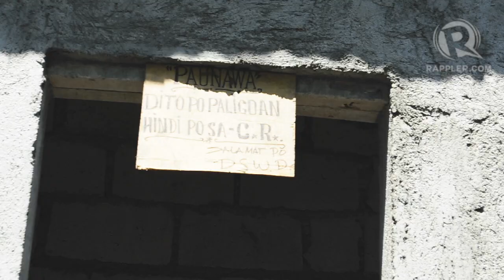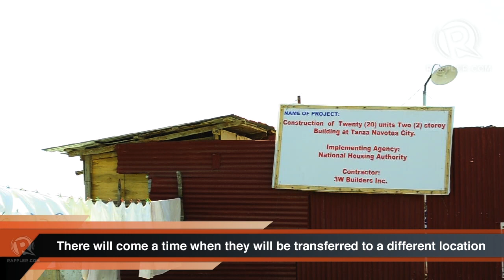Climate refugees: losing homes and hopes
More videos on Rappler Follow Rappler for the latest news in the Philippines and across the globe. The government has to find ways to provide shelter to private owners of houses who lost their homes to natural disasters. Follow Rappler for the latest news in the Philippines and around the world.